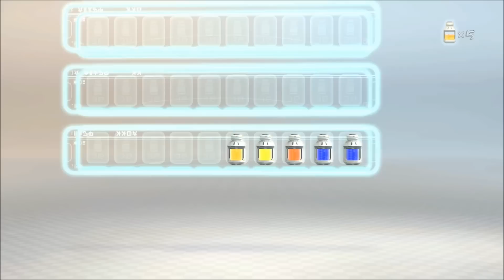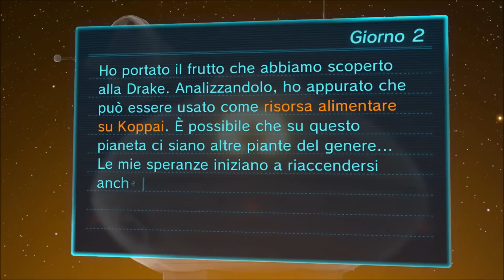Let's Play Pikmin 3 - Parte 2: Duri come la roccia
In questa seconda giornata abbiamo ormai familiarizzato con il sistema di controllo e siamo pronti ad affrontare ogni ostacolo pur di salvare Brittany!